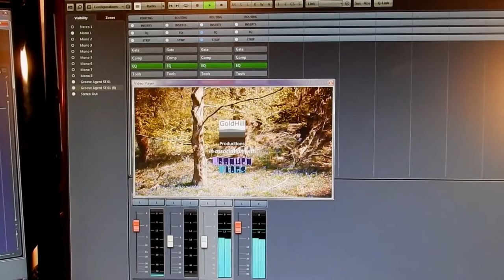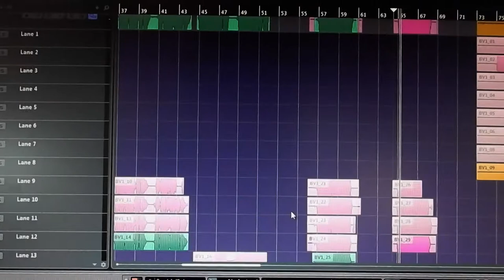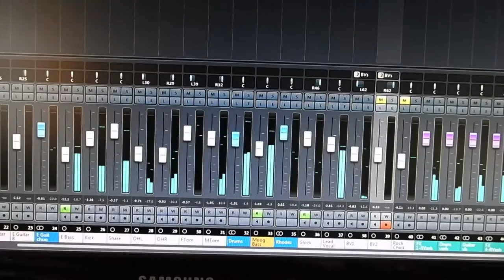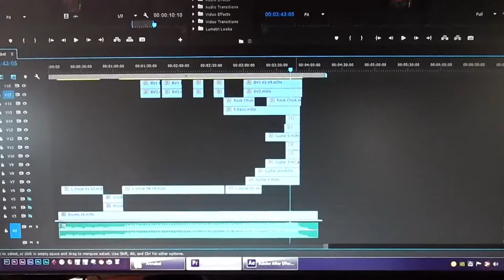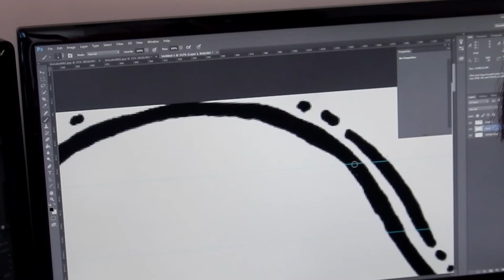BranwenVlogs Episode 10 | Themetunes and Annabel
This week I've been working on a thirty-second theme tune for an EXTRA SPECIAL VLOG EVENT happening on this channel all next week. Find out more by watching this episode! I've also been putting the finishing touches on my latest cover version music video, featuring the super-talented and gorgeous Lisa Fletcher. See behind the scenes of the post production in this vlog!

"Fascist Funk" by Somatik, from the Give It A Name theatre production "My Life in CIA". Thank you to Give It A Name!